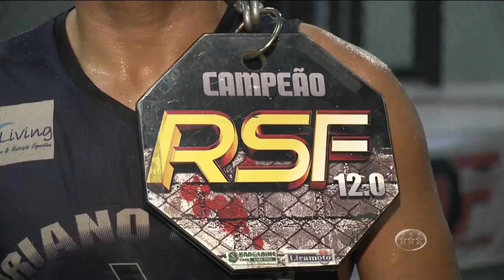ATLETA AMAZONENSE SE PREPARA PARA MAIOR COMPETIÇÃO DA AMÉRICA LATINA DE MMA - Manhã no Ar 01/09/2016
No próximo fim de semana acontece em São Paulo, a maior competição de MMA da América Latina, e Adriano Balby disputará o cinturão na categoria médio, representando o Amazonas. Saiba mais na reportagem de Amanda Amorim.